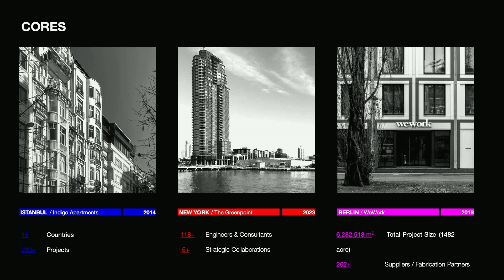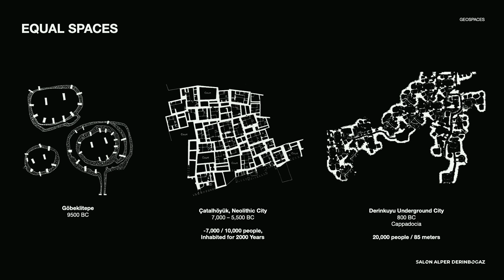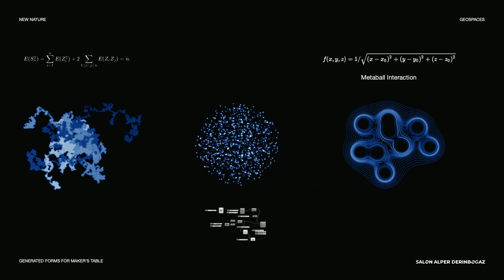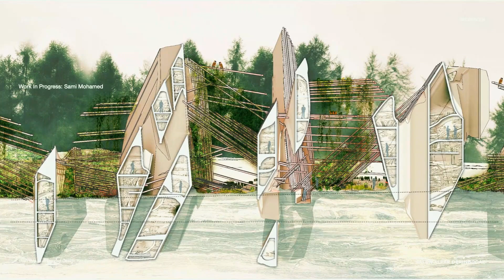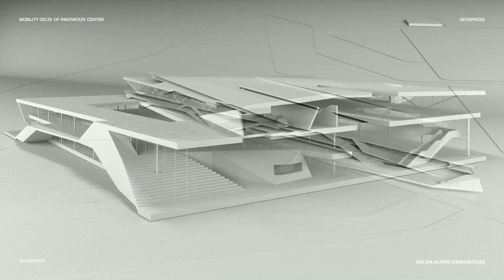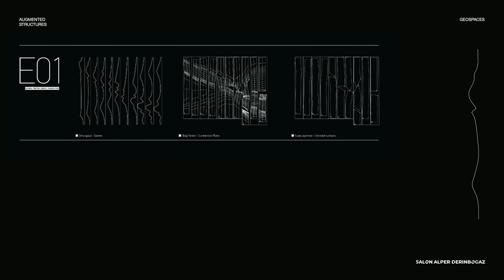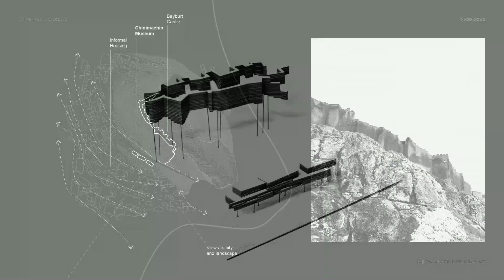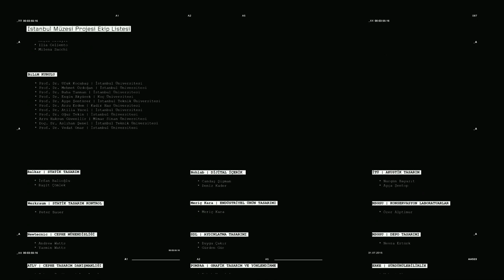Alper Derinboğaz: Geospaces - continuities between humans, spaces & the Earth (October 25, 2023)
After Hernán Díaz Alonso’s introduction, Alper Derinboğaz describes the work of his office in terms of “Geospaces” (also the title of his 2022 book), in the sense of finding ones way through today’s complexities. He notes that, construction is responsible for about 40% of the total global carbon footprint, but only 13% of global spending, while architecture accounts for only 2.8% of the global economy.
Note: the sound drops out 14:40-15:10
Derinboğaz discusses many projects, including:
•Villa Topos, Izmir, Turkey (2022)
•Kaunas Science Island, Kaunas, Lithuania (2016)
•Reflect Store (2022)
•Aqualith landscape design, Joshua Tree (2023)
•Marshlands Conservancy design studio, Pratt (Fall 2023)
•Quartz Plaza, Istanbul (2023)
•Ecotone, offices for Yildiz Technical University, Istanbul (2020)
•Muko, virtual museum for Koleksiyon Furniture (2023)
•Mobility Delta Innovation Center, Gemlik, Turkey (2021)
•Learning Sky Library, Songdo, South Korea (2021)
•Augmented structures media façade, with Refik Anadol, Istanbul (2011)
•Fitaş Passage, Istanbul, (2019)
•Venice Biennale Modalities (2014)
•Istanbul Museum (2016)